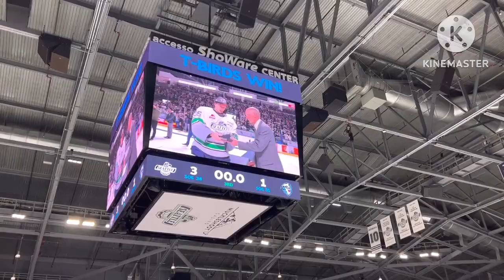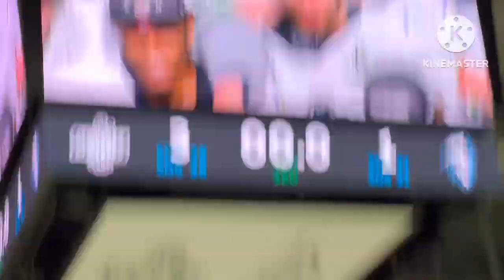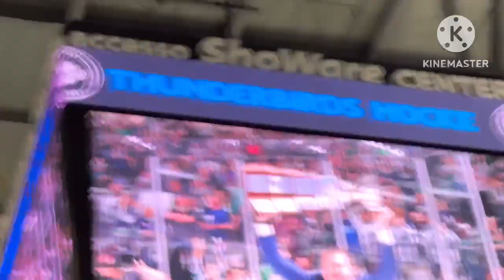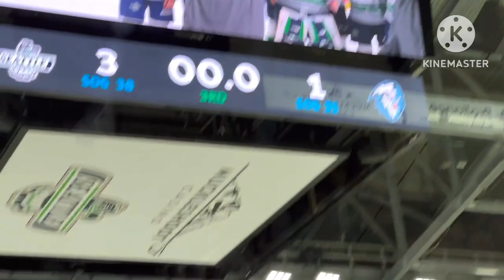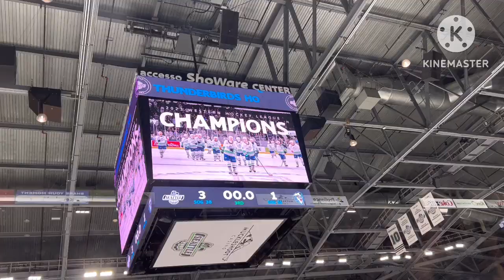SEATTLE THUNDERBIRDS WHL CHAMPIONSHIP CELEBRATION, LAST 2 MINUTES